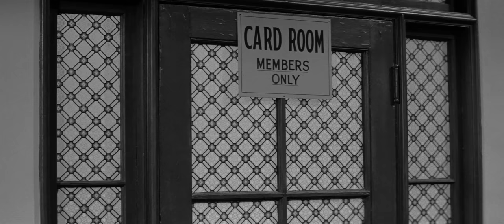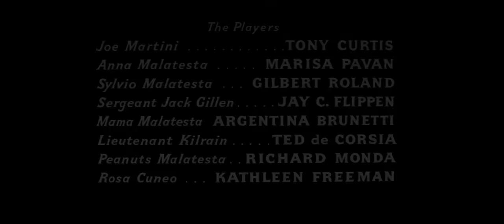The Midnight Story 1957 Tony Curtis, Marisa Pavan & Gilbert Roland